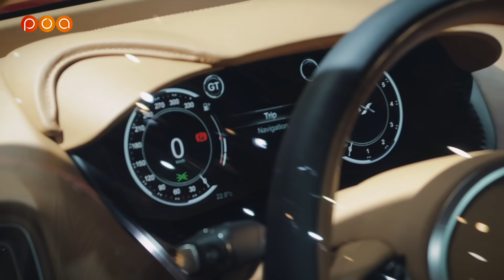ASTON DBX | Débat sur les SUV Sportif avec @Vilebrequin 🏁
Salon de Bruxelles 2020 🇧🇪 Petites observations sur le stand Aston pour découvrir la DBX.

💪Faire un don à POA ! Merci pour le soutien💪